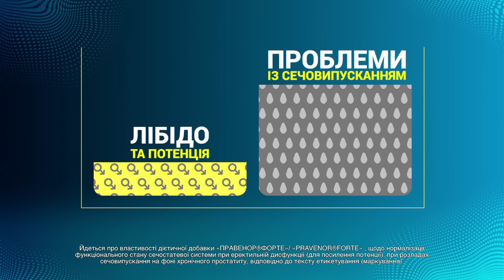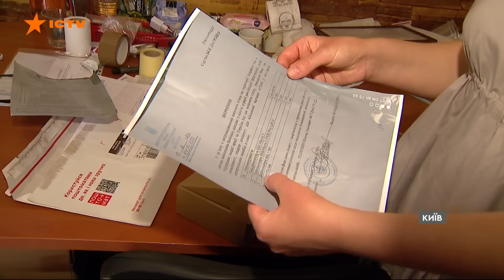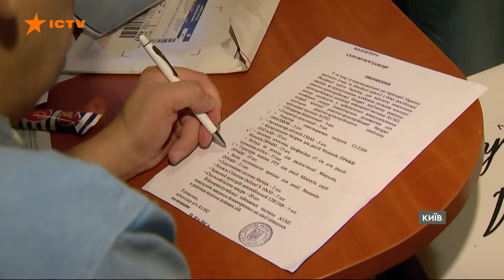Був готовий ЙТИ НА ФРОНТ, АЛЕ... Історія волонтера, ЯКА НАДИХАЄ!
Дрони, генератори, Старлінки - для військових, а провізія - для місцевих у прифронтових містах та селах. Уже другий рік Сергій Богданов возить усе необхідне у тил війська. До війни чоловік працював в громадській організації, допомагав таким, як і сам - людям з інвалідністю. А з повномасштабним нападом росіян попри вади здоров'я пішов у військкомат. Там йому і знайшли заняття.

Автор відео: журналістка програми Факти ICTV Інна Гуріненко ексклюзивно для телемарафону Єдині новини.